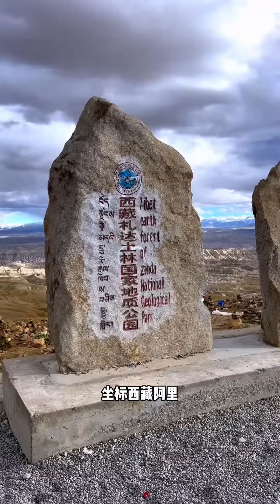西藏阿里扎达之旅，原来最好的放生是放过自己，繁华三千，看淡即是浮云。旅行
你好，这里是【文航去旅行】！
喜欢户外旅游，自驾游，骑行，立志走遍大江南北🎑
🍻带大家一起领略不同地方的风土人情，奇妙风景！
旅游 自驾游 户外活动 骑行 中国旅游 中国风景 请注意，本视频符合平台的使用要求，没有任何违规行为。